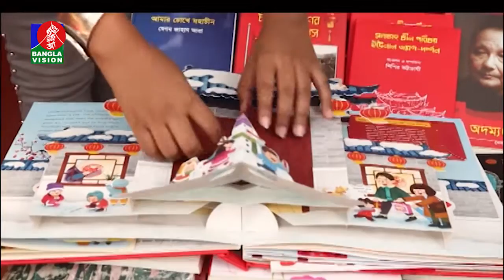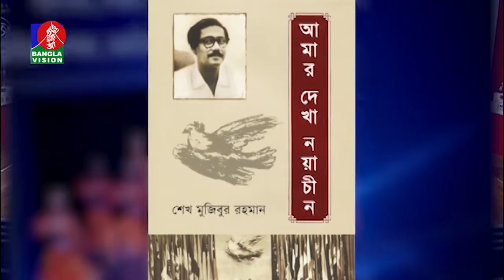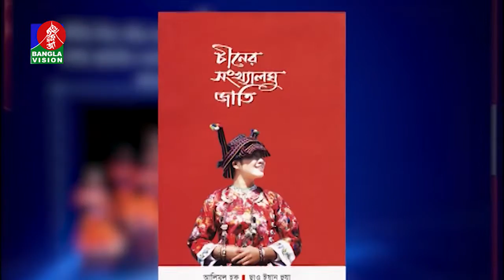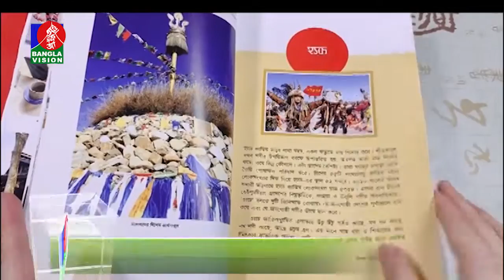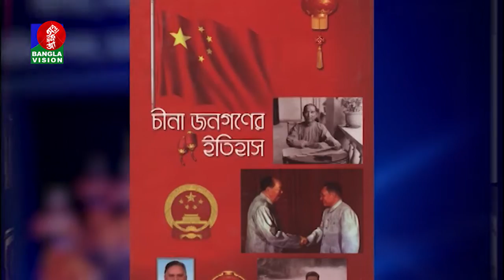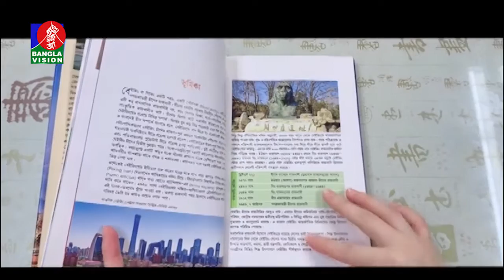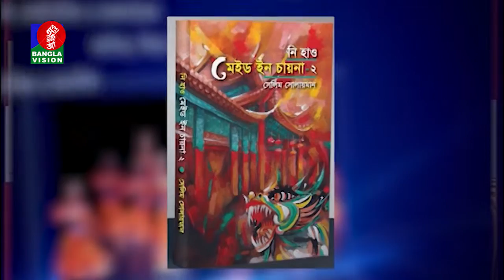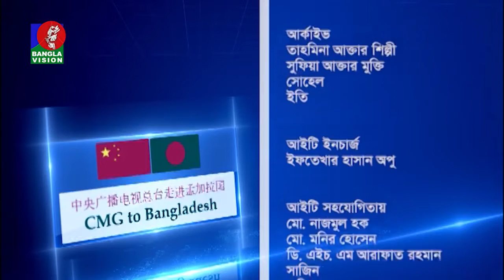বিশেষ অনুষ্ঠান | CMG To Bangladesh | Shanta Maria | Mamun Khan | BV Program | EP-02